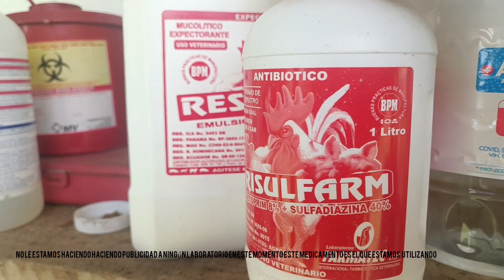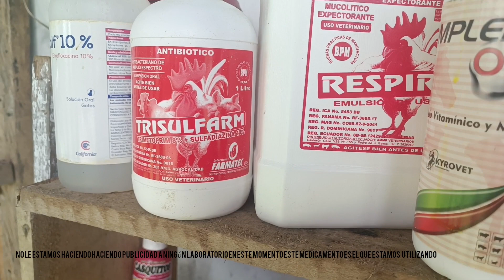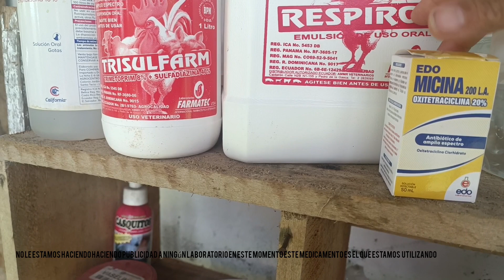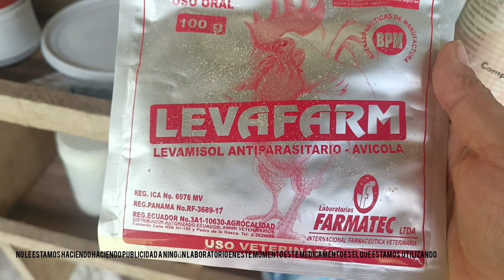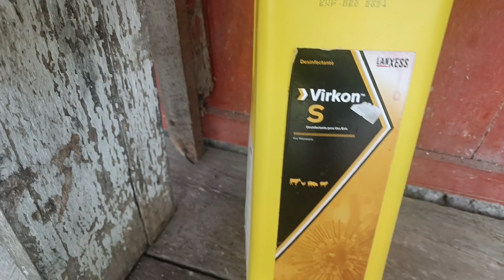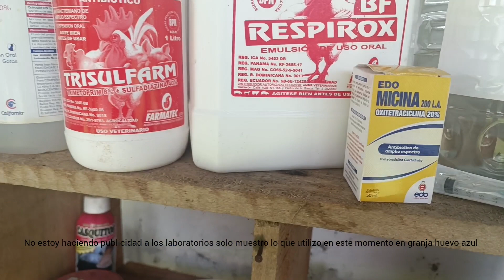somos un emprendimiento campesino 🤝🇨🇴🐥🐥 de gallina criolla huevo azul ceilan